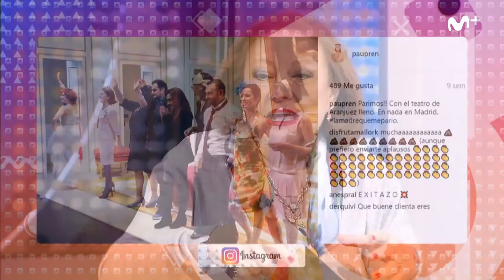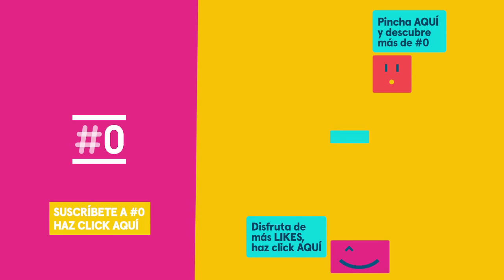Likes: 'La madre que me parió' con Paula Prendes y Marisol Ayuso Likes236 | #0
¿Pueden madres e hijas llevarse bien? Recibimos en el plató de Likes a las actrices Paula Prendes y Marisol Ayuso que presentan su comedia teatral, 'La madre que me parió'.